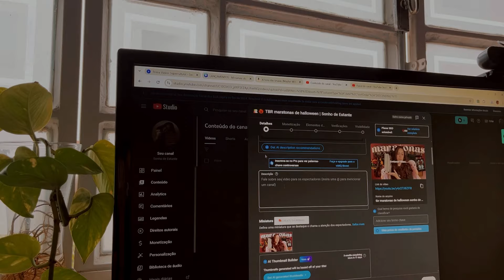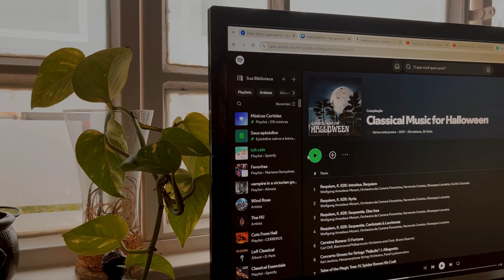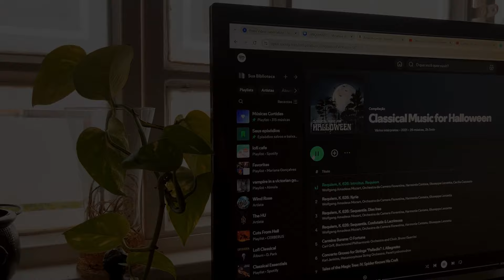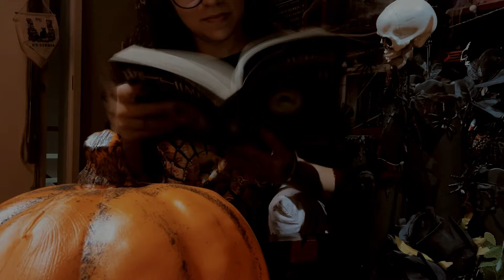um pouco disso, um pouco daquilo | Sonho de Estante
Wishlist de mangás: